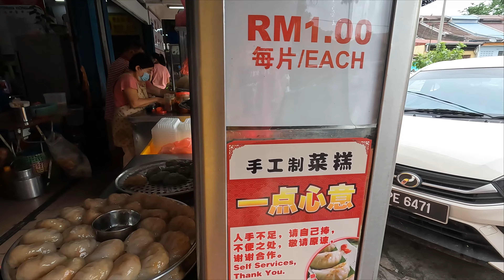超推荐的50年古早味！白咖啡, 猪肠粉, 干捞面和等等，绝对不会让你失望！Sarapan pagi yg sangat enak dan sangat murah! Most reccommended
每年的农历新年都会有回去老爸家乡拜年，所以这一家古早味已经有50年的味道。还是没有跑味！真的推荐给大家。
 Restoran Hong Ta
294, Jalan Merdeka, Kulim, 09000 Kulim, Kedah